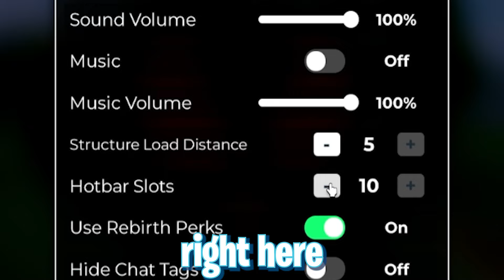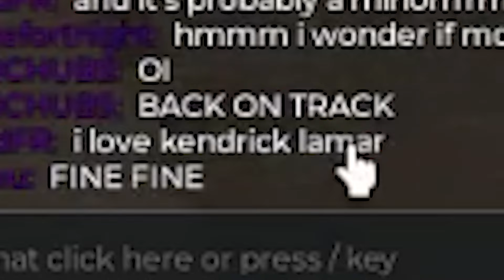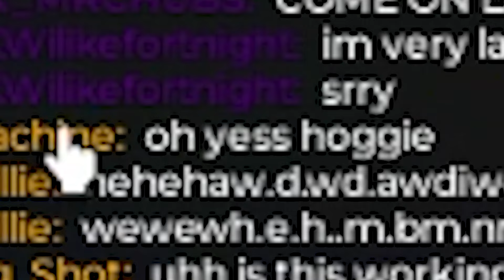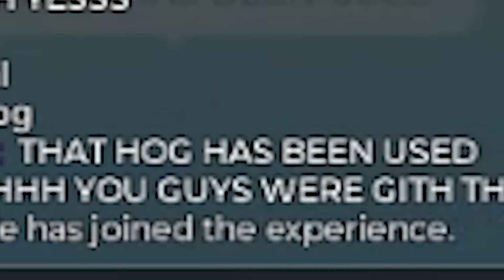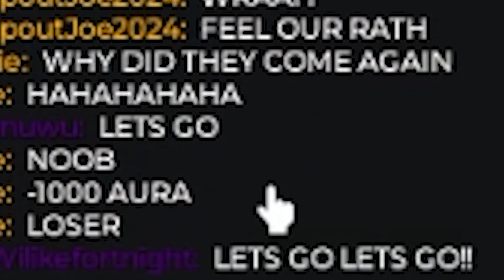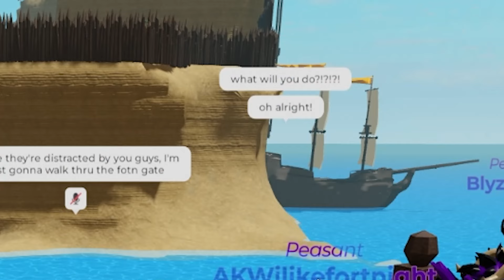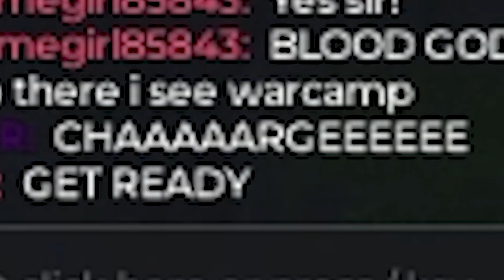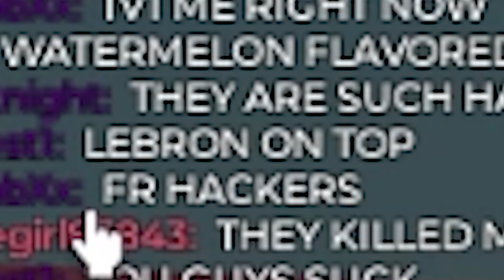I Started a WAR Because They TRICKED ME! (Roblox Survival Game)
They LIED To ME! So I Declared WAR On Them! (Roblox Survival Game)

THIS is a roblox story on how I found this mountain tribe. Over time though I find out that they LIED To Me. So I Did THIS!
This video idea was inspired by Millie, a long time member of our community server!

The Survival game is a roblox game similar to roblox booga booga or survival 303 collect resources make a tribe, explore and survive! This video contains content similar to JJGaming huge update coming to survival game / siltfr defending max security base/ or Cranky exp survival game video Pretending to be AFK in roblox survival game or even Flamingo ROBLOX THE SURVIVAL GAME video.

What is Roblox? ROBLOX is an online virtual playground and workshop, where kids of all ages can safely interact, create, have fun, and learn. It’s unique in that practically everything on ROBLOX is designed and constructed by members of the community. ROBLOX is designed for 13 to 18 year olds, but it is open to people of all ages. Each player starts by choosing an avatar and giving it an identity. They can then explore ROBLOX — interacting with others by chatting, playing games, or collaborating on creative projects. Each player is also given their own piece of undeveloped real estate along with a virtual toolbox with which to design and build anything — be it a navigable skyscraper, a working helicopter, a giant pinball machine, a multiplayer “Capture the Flag” game or some other, yet-to-be-dreamed-up creation. There is no cost for this first plot of virtual land. By participating and by building cool stuff, ROBLOX members can earn specialty badges as well as ROBLOX dollars (“Robux”). In turn, they can shop the online catalog to purchase avatar clothing and accessories as well as premium building materials, interactive components, and working mechanisms.